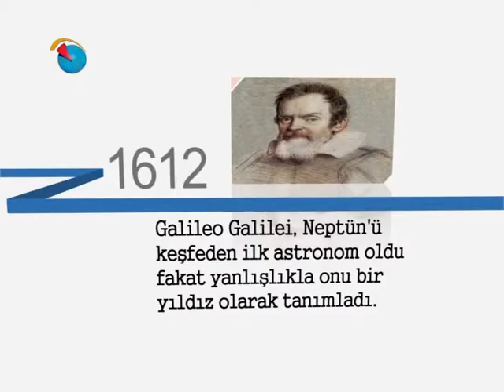Tarihte Bugün - 28 Aralık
28 Aralık'ta tarihte neler oldu?